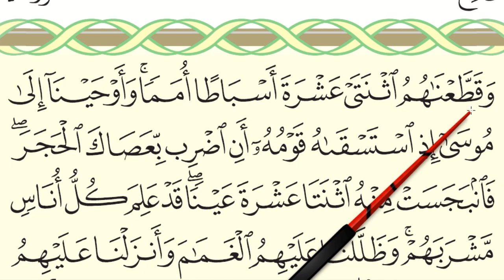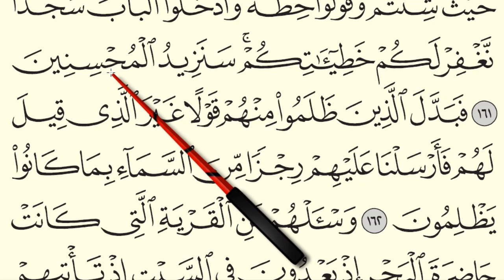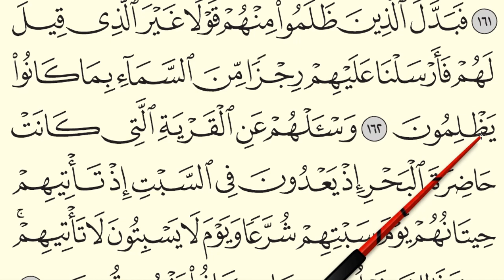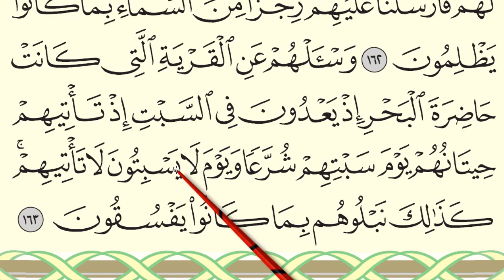MENGAJI AL-QURAN JUZ 9 : SURAH AL-A'RAF (AYAT 160-163 / MUKA SURAT 171)